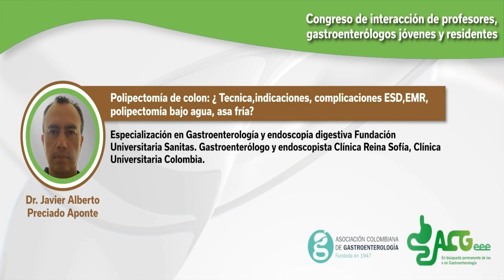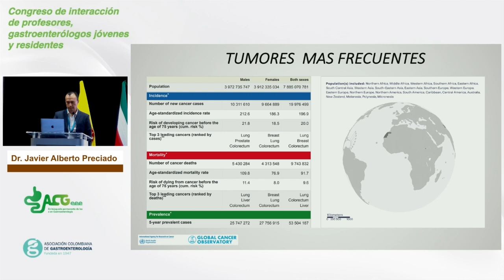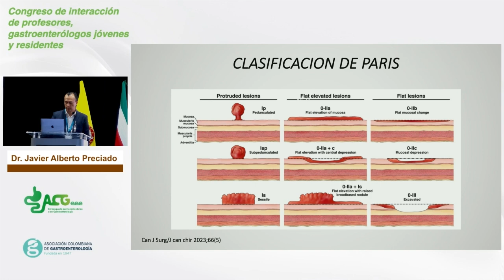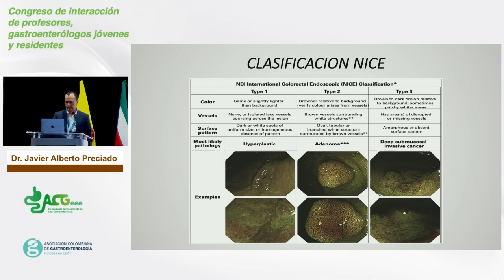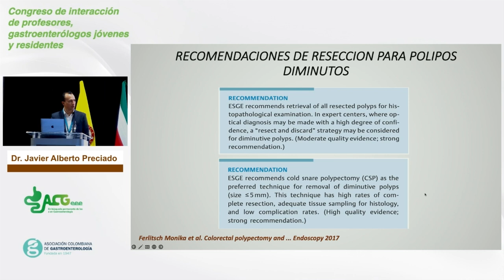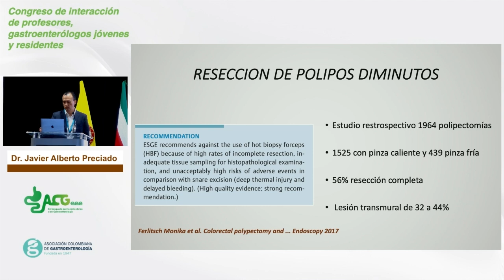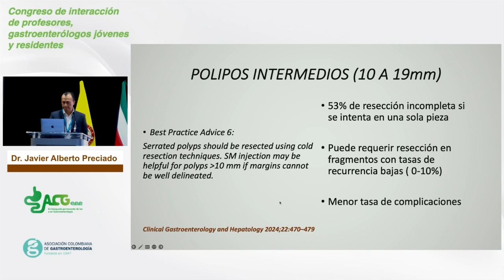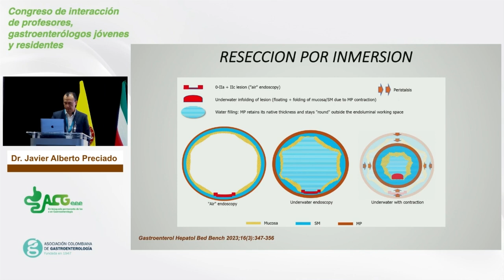Dr. Javier Alberto Preciado Aponte I Bogotá